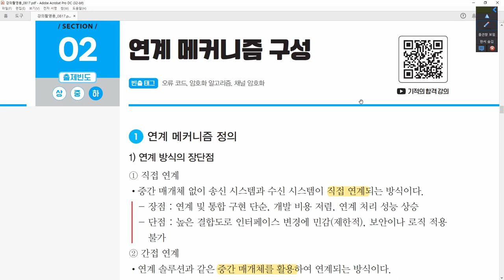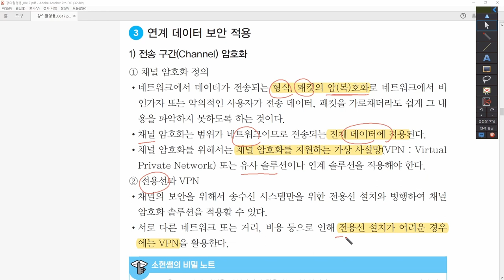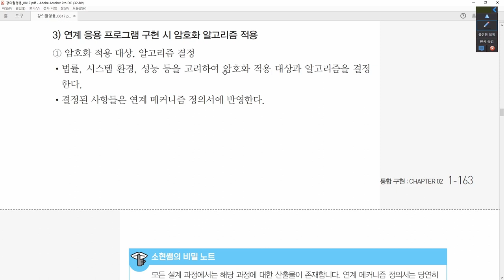[정보처리기사_환콤] 2-2-2.연계 메커니즘 구성